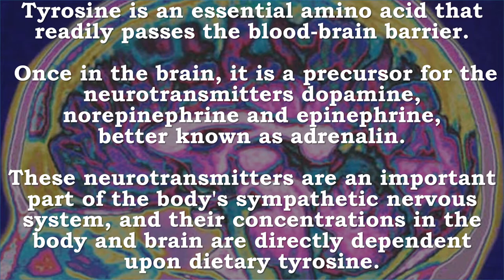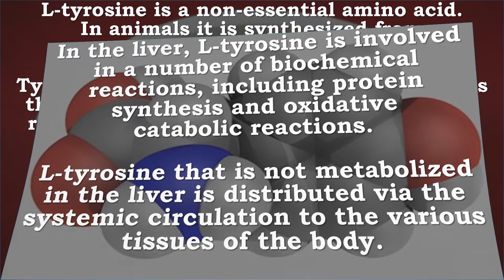Tyrosine | Neurotransmitters, Brain, Hormones, Thyroid, Melanin, Proteins, Stress, Depression, Mood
Recommended Supplements -
NOW L-tyrosine 500mg,120 Capsules
L-Tyrosine is a non-essential amino acid that plays an important role in the production of neurotransmitters dopamine and norepinephrine.  In addition, because L-Tyrosine is necessary for the synthesis of thyroid hormone and epinephrine (adrenaline), L-Tyrosine supports healthy glandular function and stress response.*

Tyrosine Neurotransmitters, Brain, Hormones, Thyroid, Melanin, Proteins, Stress, Depression, Mood, Memory, Mental Alertness, Parkinson’s

Tyrosine is an essential amino acid that readily passes the blood-brain barrier. Once in the brain, it is a precursor for the neurotransmitters dopamine, norepinephrine and epinephrine, better known as adrenalin.
These neurotransmitters are an important part of the body's sympathetic nervous system, and their concentrations in the body and brain are directly dependent upon dietary tyrosine.

Tyrosine is an important amino acid in many proteins, peptides and even enkephalins, the body's natural pain reliever.
Tyrosine is also the precursor for hormones, thyroid, catecholestrogens and the major human pigment, melanin.

More tyrosine is needed under stress, and tyrosine supplements prevent the stress-induced depletion of norepinephrine and can cure biochemical depression.
The availability of L-tyrosine determines psychological and physiological effects of stressful situations including hypotension, cold and behavioral stress.
It can act as a mood elevator and an anti-depressant. It may improve memory and increase mental alertness.
However, tyrosine may not be good for psychosis. Many antipsychotic medications apparently function by inhibiting tyrosine metabolism.

L-dopa, which is directly used in Parkinson's, is made from tyrosine. Tyrosine, the nutrient, can be used as an adjunct in the treatment of Parkinson's. Peripheral metabolism of tyrosine necessitates large doses of tyrosine, however, compared to L-dopa.

It’s also a component of active thyroid hormones (thyroxin), supports healthy thyroid function.
Tyrosine deficiencies are manifested by hypothyroidism, low blood pressure and low body temperature. Supplemental tyrosine has been used to reduce stress and combat narcolepsy and chronic fatigue.

In the liver, L-tyrosine is involved in a number of biochemical reactions, including protein synthesis and oxidative catabolic reactions. L-tyrosine that is not metabolized in the liver is distributed via the systemic circulation to the various tissues of the body.

L-tyrosine is a non-essential amino acid. In animals it is synthesized from PHENYLALANINE.
Tyrosine is not found in large concentrations throughout the body, probably because it is rapidly metabolized. Folic acid, copper and vitamin C are cofactor nutrients of these reactions.
Valine and other branched amino acids, and possibly tryptophan and phenylalanine may reduce tyrosine absorption.

A number of genetic errors of tyrosine metabolism occur. Most common is the increased amount of tyrosine in the blood of premature infants, which is marked by decreased motor activity, lethargy and poor feeding. Infection and intellectual deficits may occur. Vitamin C supplements reverse the disease. Some adults also develop elevated tyrosine in their blood. This indicates a need for more vitamin C.